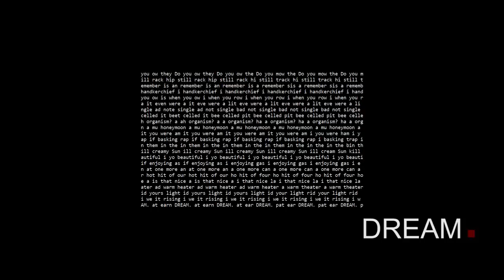DREAMTRACK. "Kites" ( Kiasmos - Blurred )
Welcome to Dream. the deepest multiple sense experience you could only dream of, the very first Dreanema. A new multimedia platform to show videos and songs from the best original creators on the net and the best songs to enjoy the best trips that you can Dream.

Audio:
*  Blurred by Kiasmos -

Please support our endorsed artists by supporting their channels and buying their albums or listening to their music from our playlists on Spotify and other channels.

Dream. Details:
Dream Name: Kiasmos - BLURRED EP Dream.
Flavour: d'essai
Flavour: Ethereal
Intensity: 3/10
DreamJay. Mr.SANDMAN
Dreamaker. Mr.SANDMAN

This is just Dreamtrack. extracted from the full dream that consists in 2h45minutes of the most intense exploration of dream atmospheres out of Kiasmos latest EP and will leave you gasping for more Kiasmos and other original artists DREAMS!

For more info please comment or write me.

All original music and video clips are copyright of the respected above mentioned artists.